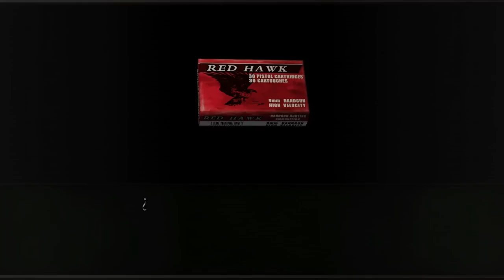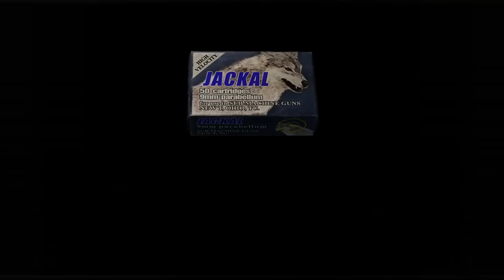Resident Evil 4 -Rejugado 2022- (Gameplay en Español, Ps5) Capitulo 13 Jack Krauser